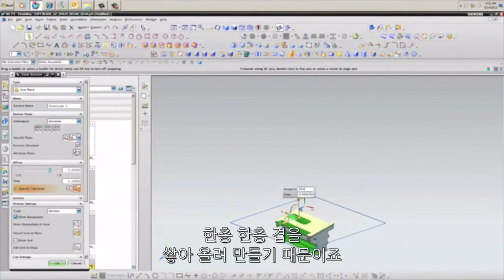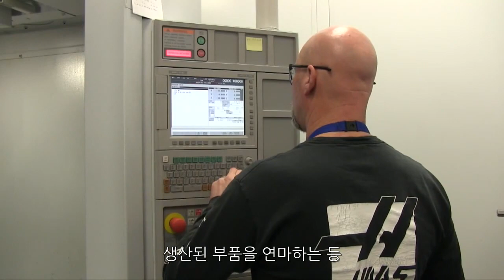3D 프린터로 만든 제트엔진 - The 3D Printed Jet Engine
3D프린터로 제트엔진을 만든 엔지니어 이야기

GE 적층개발센터(Additive Development Center)에 근무하는 데이빗은 평소 관심이 많던 제트엔진을 직접 만들어 보고 싶었습니다. 이왕이면 RC 비행기에 쓸 수 있도록 작게 말이죠. 그는 금속을 겹겹이 쌓아 제트엔진을 만들어 냈습니다. 마법이 아닙니다. 실제 벌어진 일입니다.